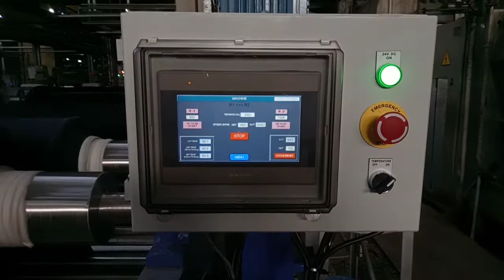Textile double jigger machine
textile double jigger machine with KEB drives, Siemens PLC & Weintek HMI

KEB Drives
Siemens S7 200 smart
Weintek HMI